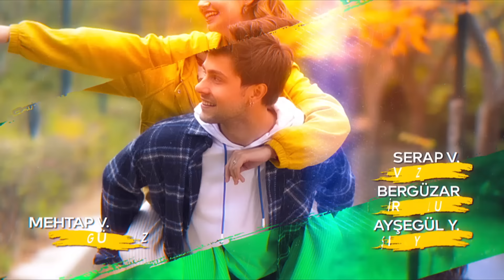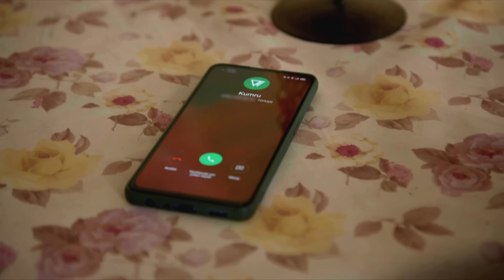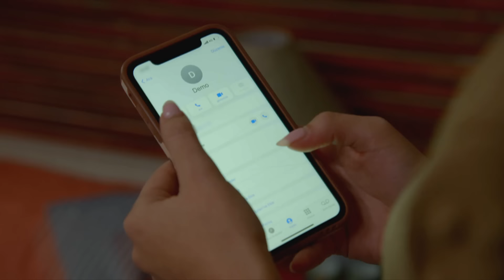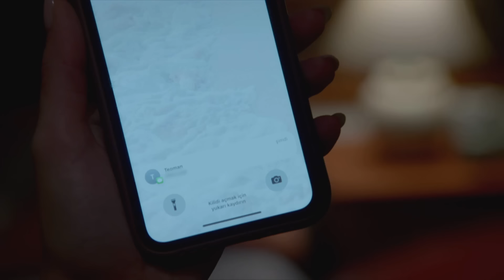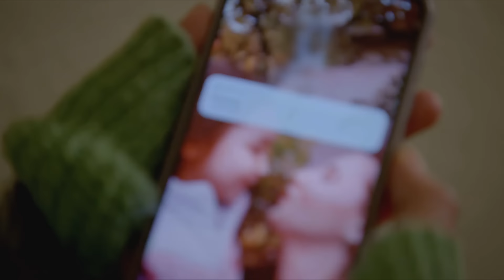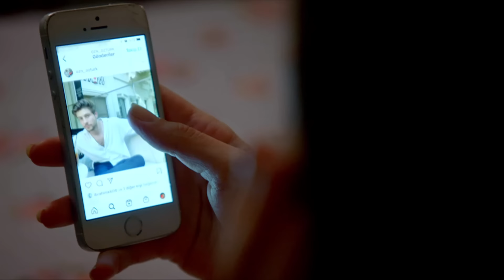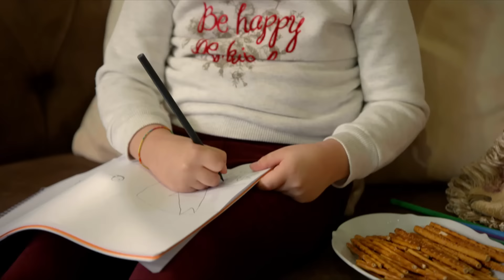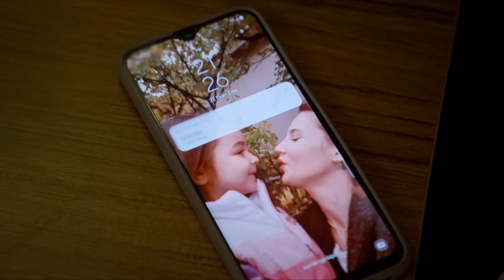Yalnız Kalpler 3. Bölüm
KÜNYE:
YAPIMCI: BROS FİLM
SENARİST: Eylem Akın
YÖNETMEN: Cevriye Demir
PROJE TASARIMI: Selim Erkul